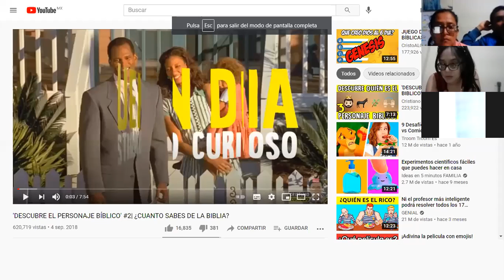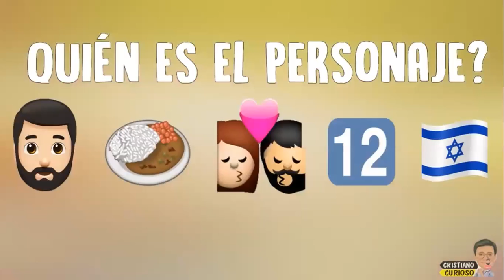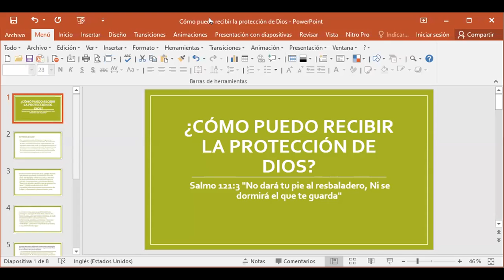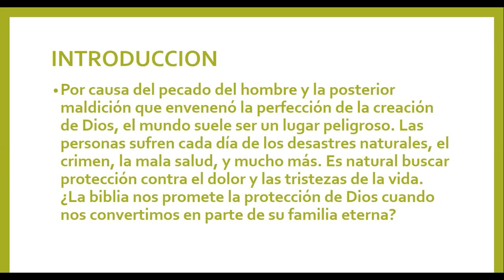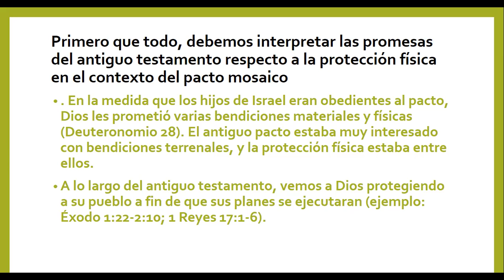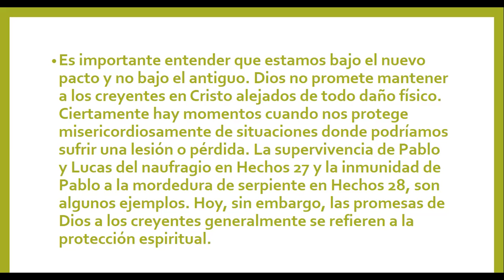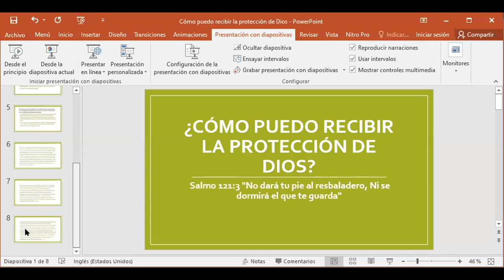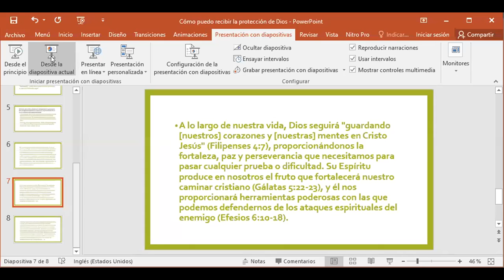¿Cómo recibir la protección de Dios?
Salmo 121:3 "No dará tu pie al resbaladero, Ni se dormirá el que te guarda"

Salmo 121:7 "Jehová te guardará de todo mal; El guardará tu alma".

Deuteronomio 31:6 Esforzaos y cobrad ánimo; no temáis, ni tengáis miedo de ellos, porque Jehová tu Dios es el que va contigo; no te dejará, ni te desamparará.

Filipenses 4:7 Y la paz de Dios, que sobrepasa todo entendimiento, guardará vuestros corazones y vuestros pensamientos en Cristo Jesús.

Filipenses 6:10-18
10 Por lo demás, hermanos míos, fortaleceos en el Señor, y en el poder de su fuerza.

11 Vestíos de toda la armadura de Dios, para que podáis estar firmes contra las asechanzas del diablo.

12 Porque no tenemos lucha contra sangre y carne, sino contra principados, contra potestades, contra los gobernadores de las tinieblas de este siglo, contra huestes espirituales de maldad en las regiones celestes.

13 Por tanto, tomad toda la armadura de Dios, para que podáis resistir en el día malo, y habiendo acabado todo, estar firmes.

14 Estad, pues, firmes, ceñidos vuestros lomos con la verdad, y vestidos con la coraza de justicia,

15 y calzados los pies con el apresto del evangelio de la paz.

16 Sobre todo, tomad el escudo de la fe, con que podáis apagar todos los dardos de fuego del maligno.

17 Y tomad el yelmo de la salvación, y la espada del Espíritu, que es la palabra de Dios;

18 orando en todo tiempo con toda oración y súplica en el Espíritu, y velando en ello con toda perseverancia y súplica por todos los santos;